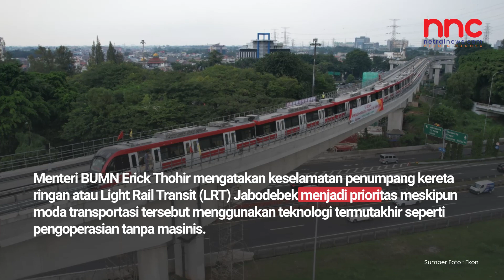Erick Thohir: Keselamatan Penumpang LRT Jabodebek Jadi Prioritas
Menteri BUMN Erick Thohir mengatakan keselamatan penumpang kereta ringan atau Light Rail Transit (LRT) Jabodebek menjadi prioritas meskipun moda transportasi tersebut menggunakan teknologi termutakhir seperti pengoperasian tanpa masinis.

“Ini sebuah kemajuan teknologi yang saya rasa masyarakat pasti sebagian masih deg-degan, tapi inilah yang kita harapkan kenapa sejak kemarin kita ada sinkronisasi mengenai sistem, supaya keselamatan penumpang menjadi prioritas,” kata Erick saat menjajal LRT Jabodebek sebelum peresmian yang dilakukan Presiden Joko Widodo (Jokowi) sebagaimana diunggah kanal resmi youtube Sekretariat Presiden, Jakarta, Senin (28/8/2023).

Erick sudah diajak tiga kali oleh Presiden Jokowi untuk menjajal LRT sebelum peresmian pada Senin ini. Menurut dia, LRT semakin menunjukkan progres yang baik.

Ia juga meyakini LRT dapat menjadi salah satu solusi untuk mengatasi kemacetan luar biasa yang melanda Bogor, Depok, Bekasi, dan Jakarta,

Menurut Erick, dengan operasionalisasi LRT, maka akan mengurangi penggunaan kendaraan pribadi. Penurunan emisi karbon yang dikeluarkan kendaraan pribadi diharapkan dapat membantu mengurangi tingkat polusi udara di Jabodebek.

“Transportasi publik menjadi hal yang sangat prioritas hari ini, apakah MRT, LRT, dan fasilitas pendukungnya yang memang harus terus kita tingkatkan karena memang kembali sebagai kota yang menjadi salah satu terbesar di dunia dari jumlah penduduk, memang fasilitas publik harus jadi prioritas,” kata Erick.

Presiden Jokowi pada Senin (28/8) meresmikan operasionalisasi LRT Jabodebek di Stasiun Cawang, Jakarta. Presiden Jokowi berharap agar keberadaan LRT dapat mengurangi kemacetan dan polusi udara.

"Kita berharap masyarakat berbondong-bondong beralih ke LRT, baik yang dari Cibubur dan sekitarnya maupun Bekasi dan sekitarnya sehingga kemacetan bisa kita hindari dan polusi bisa kita kurangi," kata Presiden.

LRT Jabodebek memiliki lintasan sepanjang 41,2 kilometer dengan dua lintasan dari Cibubur dan Bekasi, Jawa Barat, hingga menuju Dukuh Atas, Jakarta Pusat, yang pembangunannya menghabiskan anggaran Rp32,6 triliun.